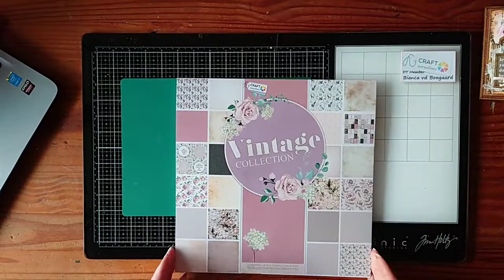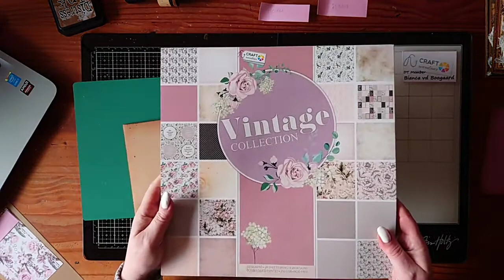Vintage Pocket kaartje live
We hebben live op Facebook een vintage pocket kaartje gemaakt.

Wil je gelijk meedoen, leg dan de onderstaande spulletjes klaar:

*Kraft/Cardstock:
21x14.5cm
10x19.5cm
2 stuks 7.5x13cm
2 stuks 4x6.5cm
7.5x7.5cm (het is mooier als je hiervoor ribbelkarton gebruikt)

*Designpapier A:
10x14cm

*Designpapier B:
8.5x13cm

*Designpapier C:
2 stuks 7x12.5cm
3.5x6cm
Heb je een tabpons, dan 1x pons
Geen tabpons dan een stuk van 5.5x3cm

*Designpapier D:
2 stuks 7x12.5cm
3.5x6cm

*Gaasverband, rolletje touw en sequins/pailletten

*Tekst kaartje of kaartje met stempel van maximaal 5x5cm, kleiner mag ook! Hoeft geen vierkant te zijn!

*Basisgereedschap:
potlood, gum, schaar, rilpen, vouwbeen, snijmesje
Lijm, Stickytape (max 1cm breed)
Inkt, ik gebruik zwart en bruin

*Eventueel, indien in bezit:
Distresser, Tabpons of hoekpons, gaatjes maker en eyelets